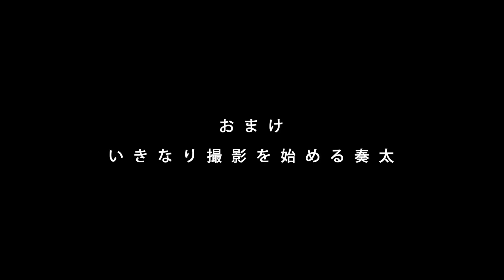聞こえない親と聞こえる子、今だから言える子育ての本音を話してみた。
今回はデフサポちゃんねるの
ユカコさんとのコラボ第２弾！

耳が聞こえない子育てについて
実際、何が大変だったのか？
どういうことがあったのか？を聞いてみました！

僕自身も両親が聞こえないからこそ
やってたこともお話ししました！

たくさんの方に見ていただけて

コメントでも色んなお話を聞いてみたいという
お声もあったので、ユカコさんとまた
色々動画を撮れたらなと思います！

※動画全編テロップ、字幕付き